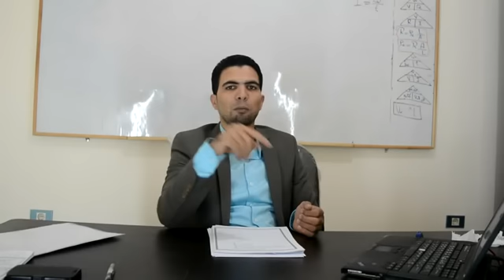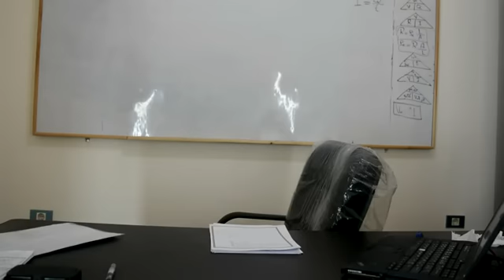بخصوص استكمال شرح مادة الفيزياء وملاحظات أخرى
للوصول لحل اسئلة كتاب المدرسة